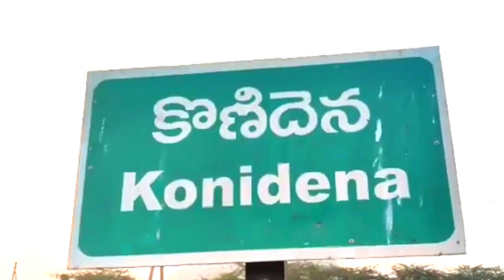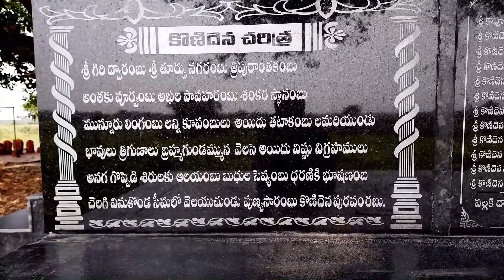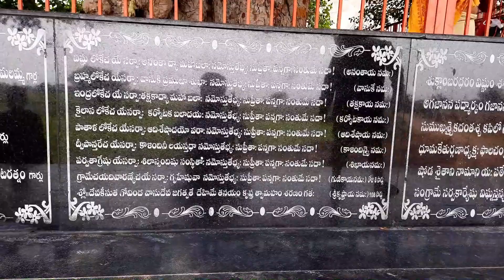I Explored Konidena బ్రహ్మగుండం and Discovered 3 Hidden Secrets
Konidena (బ్రహ్మగుండం)history in Telegu | Historical place